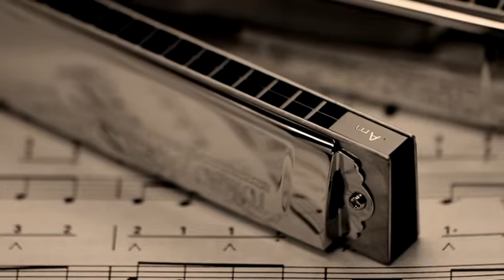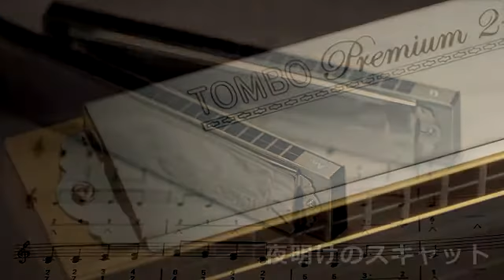全音楽譜出版社「カラオケCDで奏でたいハーモニカ珠玉の名曲集‹ガイドメロディー入 り伴奏CD付›」より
全音楽譜出版社「カラオケCDで奏でたいハーモニカ珠玉の名曲集‹ガイドメロディー入
り伴奏CD付›」伴奏CDよりサンプル音源集。（暴れん坊将軍／渡る世間は鬼ばかり／愛燦
燦／水色のワルツ／夜明けのスキャット／花は咲く）

カフェでのLiveのようなオシャレな伴奏、小さくガイドメロディーが入っているので、
個人練習にも、発表会でも使えます。
ボランティア演奏にも向いている内容です。
（※ガイドメロディーは電子音で入っています）

詳しくはこちら（全音楽譜出版社商品詳細ページ）

ハーモニカトンボ楽器のホームページ